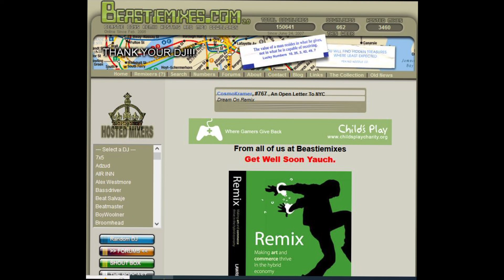3 The Hard Way - Hard Bitch by DJ Desmondo - Beastiemixes.com Remixes